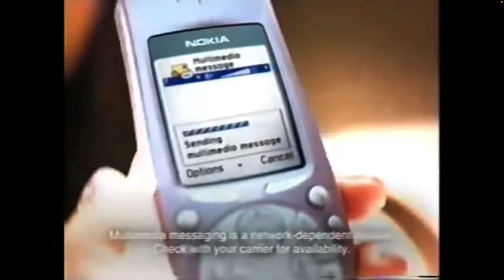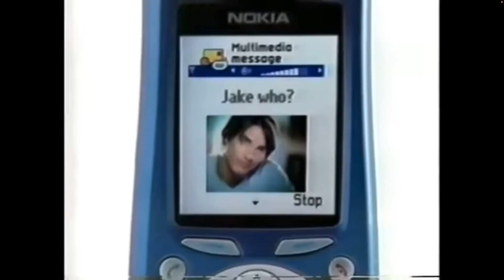These Commercials Won’t Leave My Head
These ads have become squatters in my head and they city won't let me kick them out.